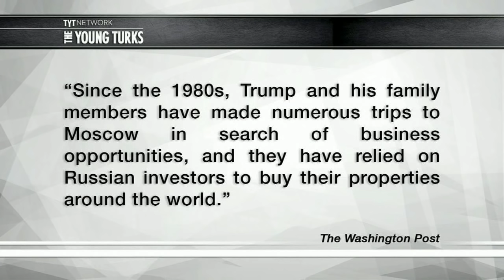Are DNC Hacks A Russian Plot To Help Trump?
One of the damage control strategies the Hillary Clinton camp is trying in the wake of the DNC email hack is to blame the Russians. Donald Trump, however, does have strong financial ties to wealthy Russians. Cenk Uygur, Ana Kasparian, John Iadarola (ThinkTank), and Michael Shure, hosts of The Young Turks, break it down.

"Hillary Clinton’s campaign has accused Russia of meddling in the 2016 presidential election, saying its hackers stole Democratic National Committee (DNC) emails and released them to foment disunity in the party and aid Donald Trump.

Clinton’s campaign manager, Robby Mook, said on Sunday that “experts are telling us that Russian state actors broke into the DNC, stole these emails, [and are] releasing these emails for the purpose of helping Donald Trump”...

Emails released by Wikileaks on Friday showed members of the DNC trading ideas for how to undercut the campaign of Senator Bernie Sanders, who proved a resilient adversary to Clinton in the Democratic primary. In one email, a staffersuggested the DNC spread a negative article about Sanders’ supporters; in another, the DNC’s chief financial officer suggested that questions about Sanders’ faith could undermine his candidacy.”*

Hosts: Cenk Uygur, Ana Kasparian, John Iadarola, Michael Shure
Cast: Cenk Uygur, Ana Kasparian, John Iadarola, Michael Shure